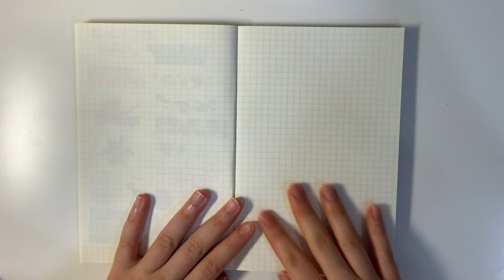JWM: shiba inu theme!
I've been wanting to do shiba inu journaling themes for so long, and I finally bought some shiba stickers from Japan, so it was the perfect chance! I hope you like shiba's cuteness as much as I do. Enjoy!